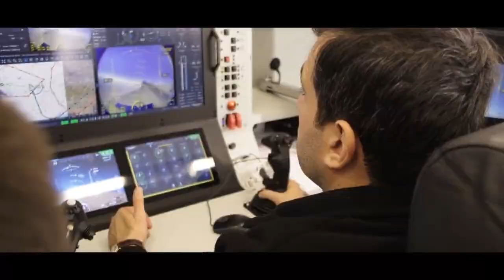Bayraktar KIZILELMA has successfully completed medium altitude system identification test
Bayraktar Kızılelma

The pace at which Turkey’s Aerospace sector is making progress especially Baykar Tech. is commendable. The firm has developed Bayraktar TB2 that has been export success and had significant impact in Azerbaijan and Ukraine war. The firm has also developed Akıncı , a high-altitude long-endurance (HALE) UCAV. The Kizilelma is a very different category of UCAV – described as unmanned fighter aircraft. It will be a supersonic at later stage having high degree of stealth characteristics tailored for different missions along with manned fighter jets. This program resembles very close to HAL’s CATS warrior program.

If we look at the timeline of the development of Kizilelma, On 20th July 2021 the 1st design of the UCAV was unveiled. On 20 November 2022, the UCAV carried out its first Automatic Taxi and Running Test. On 3rd December 2022, the UCAV just flown above the runway for a very short time. The UCAV got airborne over the runway at the Akinci Flight Training and Test Center. From the video clip shared by the firm it seems that the UCAV was planned for the low flight trial.

On 14th December 2022, the UCAV took its maiden first flight at higher altitude impressing the whole world with the pace of development.

On 30th March 2023, the Bayraktar KIZILELMA has successfully completed the medium altitude system identification test. This was the third test of the aircraft. There will be many more tests to be conducted on the aircraft as part of development activities. The aircraft is planed to enter into mass production at the beginning of 2024.